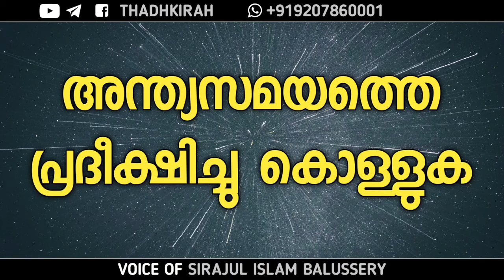അന്ത്യസമയത്തെ പ്രദീക്ഷിച്ചു കൊള്ളുക | Sirajul islam balussery | Shafeeq al hindi